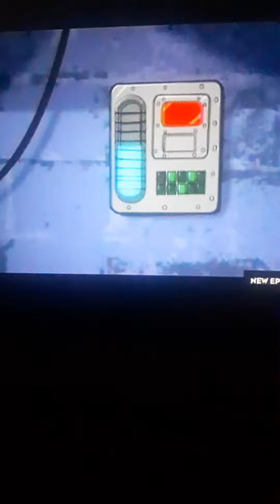The Super Hero Squad Show Sliver Surfer Sabotages 2 Villains